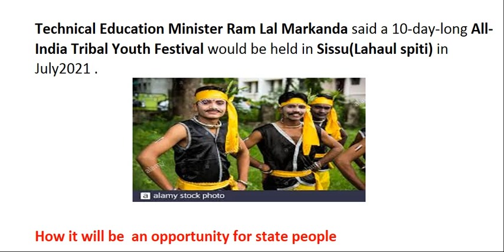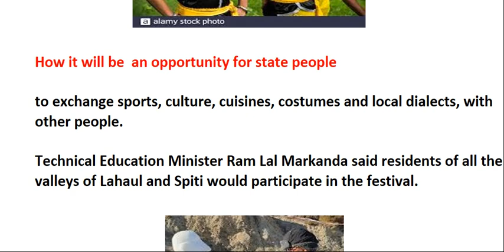HP organize ALL INDIA TRIBAL YOUTH FESTIVAL 2021 PROVIDENT STUDY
all India tribal youth festival 2021
Sisu HIMACHAL PRADESH